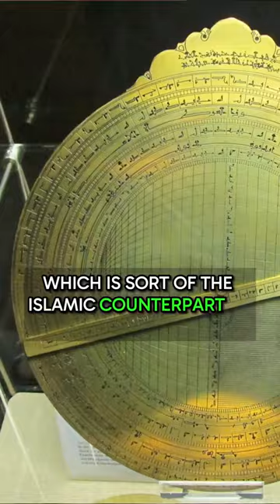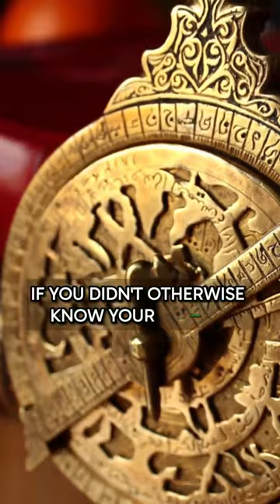Astrolabes and the Ottoman Empire - Neil Degrasse Tyson on Joe Rogan Podcast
Neil Degrasse Tyson talks about the intricate and fascinating world of astrolabes, exquisite brass instruments that served as navigation tools and works of art.